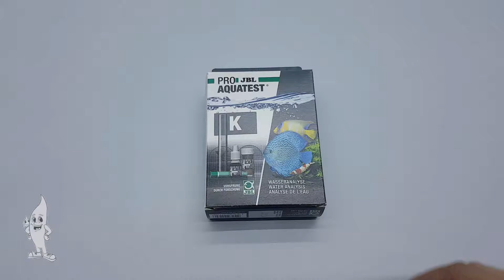Aquaplantsonline - Unboxing JBL ProAquaTest K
Unboxing JBL ProAquaTest K